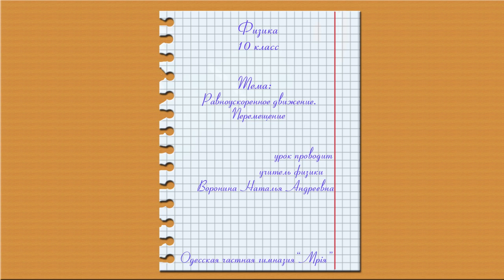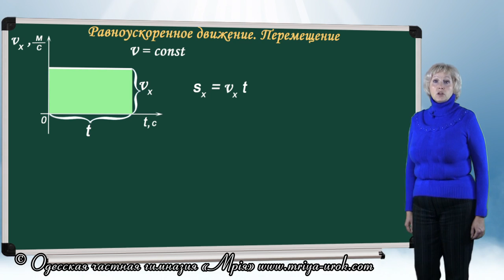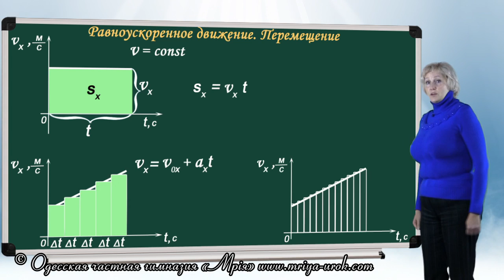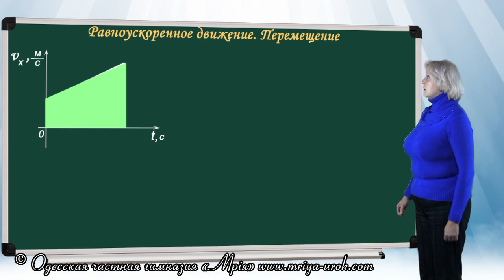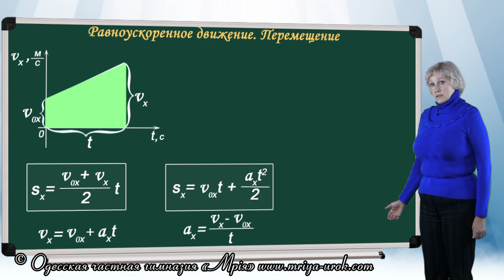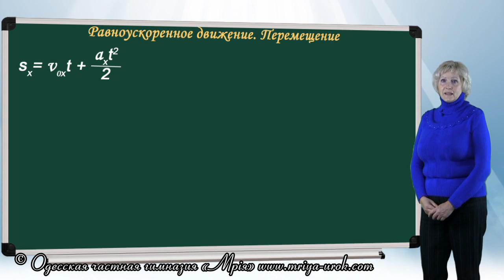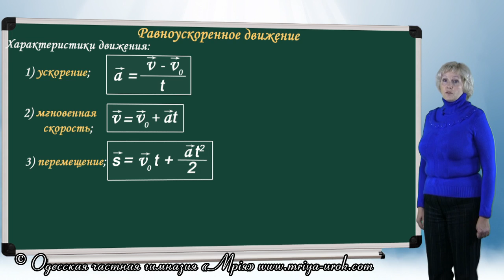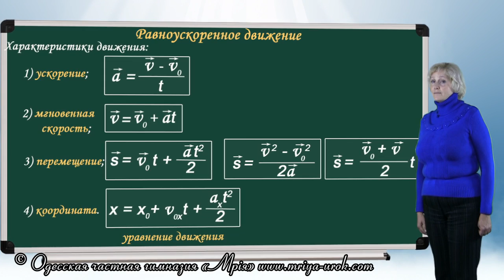Равноускоренное движение. Перемещение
Вы знаете, что представляет собой равноускоренное движение и понимаете, как вычислить мгновенную скорость и ускорение при равноускоренном движении.. А какова формула перемещения при равноускоренном движении?